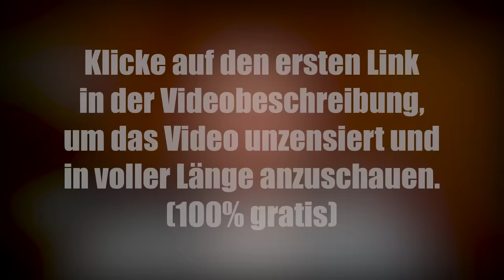Experte warnt: Es knallt JETZT! (die Bombe tickt)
🔥 Hier kannst du dir das Video unzensiert und in voller Länge anschauen (100% gratis)
Leider hat Youtube die Monetarisierung meines Kanals komplett gestoppt. Das heißt ich verdiene ab sofort keinen Cent mehr über Werbeeinnahmen. Daher wäre es umso wichtiger und sehr hilfreich für mich, dass ihr diese wichtigen Infos teilt.
Danke! ❤🙏

00:00 Teaser
00:46 Krisen, Mensch und Staat
12:02 Wettermanipulation
21:09 Sechster Sinn für Katastrophe?
23:40 Überlebenstraining
37:04 Darum gibt es Kriege!
43:52 Zensur!